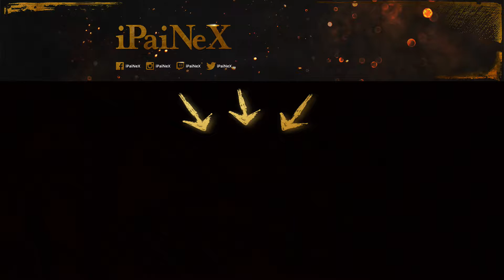Lets Play Mass Effect Andromeda #008 Schlumpfine? [Stream Mitschnitt]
Heute seht ihr Lets Play Mass Effect Andromeda, das Video stammt aus meinem Twitch Stream! Hoffe es gefällt euch!

Mein Gaming Notebook:
  43,9 cm (17,3 Zoll)
  Intel Core-i7 4720HQ 2,6GHz
  16GB RAM
  1TB HDD + 512GB SSD
  Windows 8.1